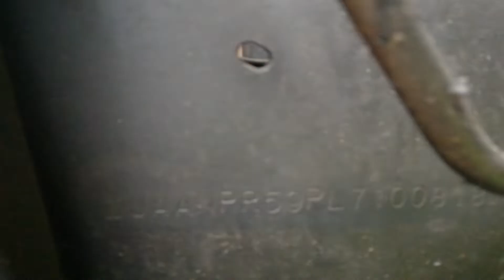ISUZU ELF NPR59L CHASSIS NUMBER & ENGINE NUMBER LOCATIONS(CHAMIKARA)